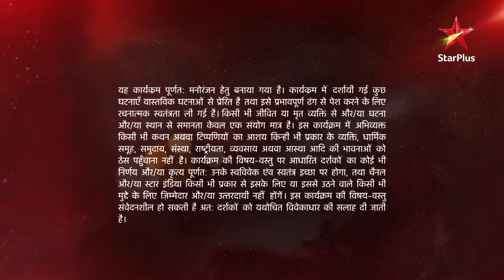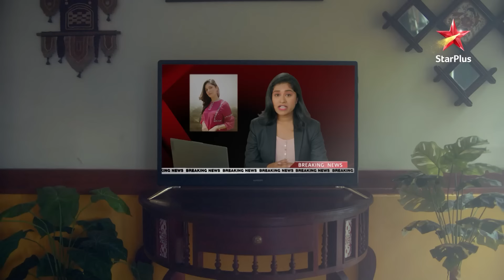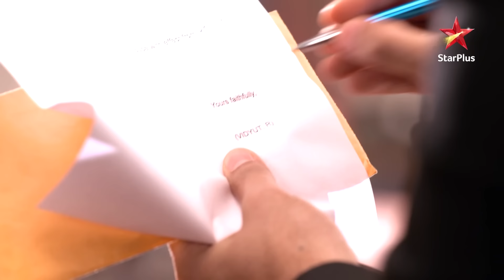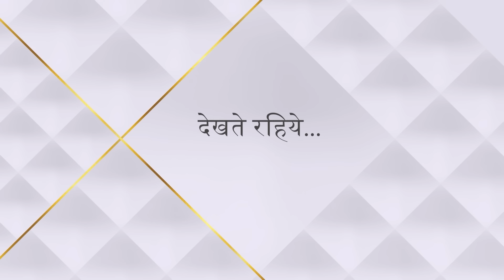Naamkaran | नामकरण | Neil ne kiya Vidyut ko trick!